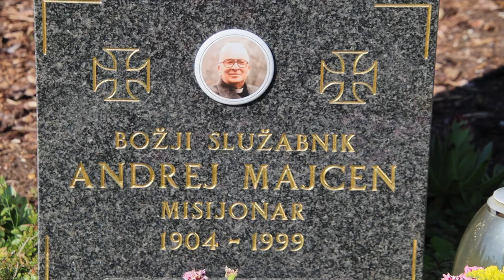2023-06-17 LJUBLJANA Ljubljanske Žale, Bs Andrej Majcen